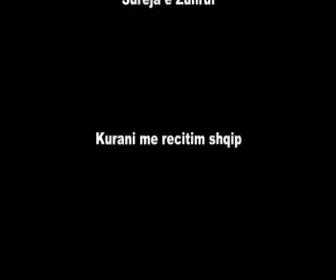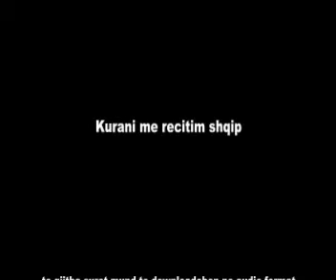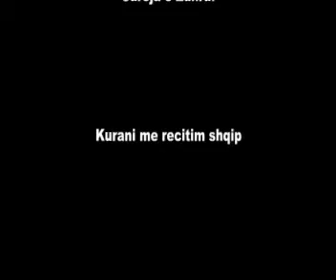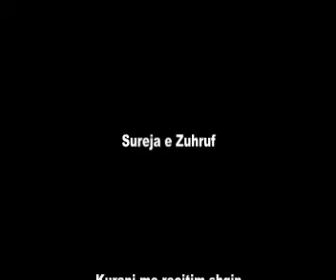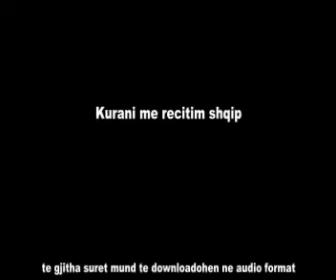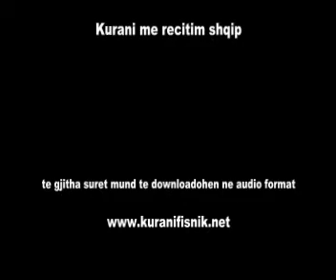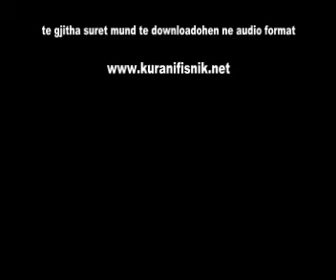Kurani Shqip - Sureja e Zuruf